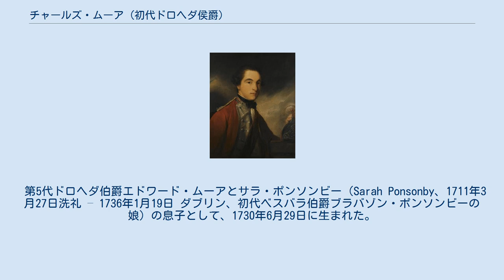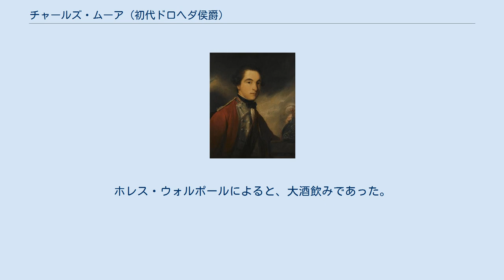チャールズ・ムーア (初代ドロヘダ侯爵)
初代ドロヘダ侯爵 初代ドロヘダ侯爵チャールズ・ムーア（英語: Charles Moore, 1st Marquess of Drogheda KP PC (Ire)、1730年6月29日 – 1822年12月22日）は、アイルランド王国出身の貴族、政治家。
1752年から1758年までムーア子爵の儀礼称号を使用した。
アイルランド担当大臣、アイルランド兵站部総監、アイルランド郵政長官を歴任した。
 第5代ドロヘダ伯爵エドワード・ムーアとサラ・ポンソンビー（Sarah Ponsonby、1711年3月27日洗礼 – 1736年1月19日 ダブリン、初代ベスバラ伯爵ブラバゾン・ポンソンビーの娘）の息子として、1730年6月29日に生まれた。
 1744年にコルネットとしてイギリス陸軍に入隊、1746年のカロデンの戦いでは軍旗を持つ役割だった。
1750年に大尉、1752年に少佐に昇進した後、1755年1月に名誉昇進して中佐になり、1759年12月7日に第18軽竜騎兵連隊副隊長に任命された。
その後、1762年8月3日に隊長に昇進（以降1821年9月まで在任）、1770年8月30日に少将に、1777年8月29日に中将に、1793年10月12日に大将に昇進、1821年7月19日に陸軍元帥に昇進したが、実際の戦闘には参加しなかったという。
 1757年から1758年までセント・カニス選挙区の代表としてアイルランド庶民院議員を務め、1758年10月28日に父が死去するとドロヘダ伯爵位を継承、1759年10月16日にアイルランド貴族院議員に就任した。
1759年1月12日から1822年に死去するまでミーズ県総督を務め、1760年8月29日にアイルランド枢密院の枢密顧問官に任命された。
 1758年から1760年までフリーメイソンの一員としてアイルランド・グランドロッジのグランドマスターを務めた。
 1764年から1765年までアイルランド担当大臣を、1764年から1770年までキンセール総督を、1766年から1767年までアイルランド総督代理を、1764年から1822年までキングス・カウンティ総督を、1766年から1822年までキングス・カウンティ首席治安判事を、1769年から1822年までクイーンズ・カウンティ首席治安判事を、1774年から1822年までクイーンズ・カウンティ統監を務めた。
1770年から1797年までアイルランド兵站部総監を務めた。
 1776年10月にホーシャム選挙区の補欠選挙でグレートブリテン庶民院議員に当選したが、1776年から1779年までの間に投票の記録がなく、この3年間のほとんどを海外で過ごしたとされる。
1778年の手紙によると、海外滞在は体調の回復が目的だったという。
その後、1780年に帰国して、同年3月に商務庁の廃止に賛成票を投じるなど与党側で行動したが、同年の総選挙に出馬せず議員を退任した。
 1783年2月5日に聖パトリック騎士団が創設されると、同年3月11日に定員15名のうちの1人に選出された。
 1791年7月5日、アイルランド貴族であるドロヘダ侯爵に叙され、1795年3月5日にドロヘダ侯爵としてアイルランド貴族院議員に就任した。
1797年から1806年までアイルランド郵政長官の1人を務めた。
アイルランド王国とグレートブリテン王国の合同を支持したため、1801年1月17日に連合王国貴族であるケント州におけるムーア・プレイスのムーア男爵に叙された。
 1822年12月22日にダブリンのサックヴィル・ストリートで死去、1823年1月3日にドロヘダの聖ピーター教会に埋葬された。
息子チャールズが爵位を継承した。
 演劇を好んだ。
ギャンブルも嗜み、1763年にスパで銀行を破産させるほどの大勝利を収めた報じられたが、同時代の文人ギリー・ウィリアムズは1764年12月の手紙でドロヘダ伯爵にギャンブルのスキルはないと述べている。
ホレス・ウォルポールによると、大酒飲みであった。
 1766年2月15日、アン・シーモア＝コンウェイ（Anne Seymour-Conway、1744年8月1日 – 1784年11月4日、初代ハートフォード侯爵フランシス・シーモア＝コンウェイの娘）と結婚、2男7女をもう...